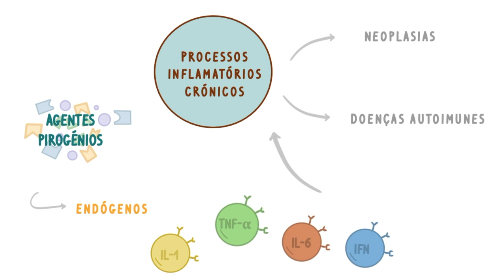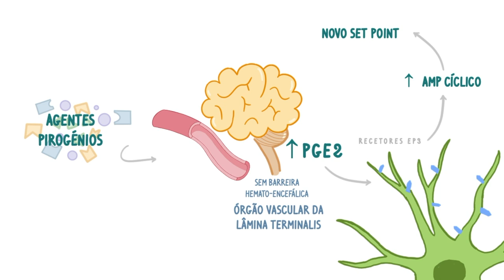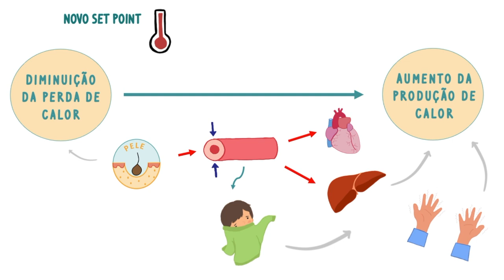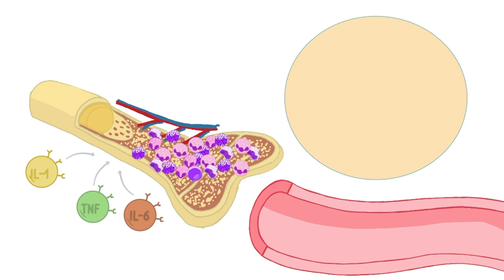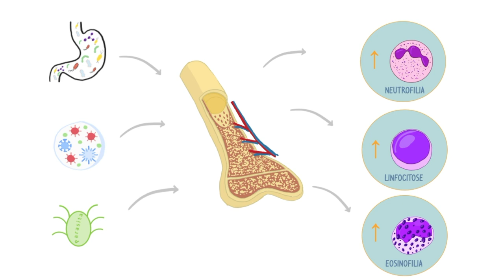Inflamação parte 2 - Febre e Leucocitose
Neste vídeo do iNerd,vamos perceber melhor a febre e leucocitose no contexto do processo inflamatório!

Coordenação: iNerd | Gabinete de Apoio ao Estudante | Faculdade de Medicina da Universidade de Lisboa
Produção: Joana Cordeiro, Joana Manaças
Guião: Tutores/Docentes – Paulo Filipe, Miguel Alpalhão, Inês Abreu | Monitora – Amélia Antunes
Vídeo: Edição – Joana Cordeiro
Áudio: Gravação – Unidade de Audiovisuais - Unidade de Tecnologias de Informação e Multimédia (FMUL) | Narradora – Joana Cordeiro
Imagem: Ilustrações – Anna Lopes, Joana Manaças
Agradecimentos: Instituto de Fisiologia